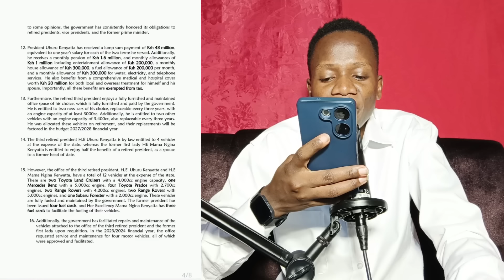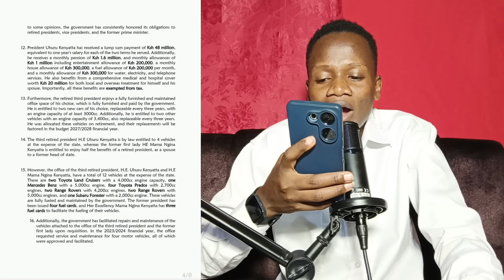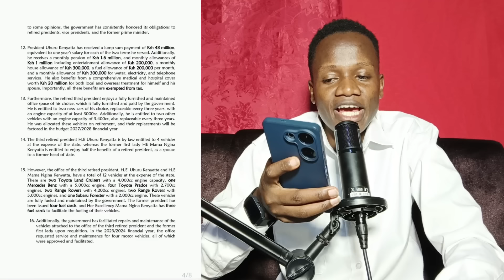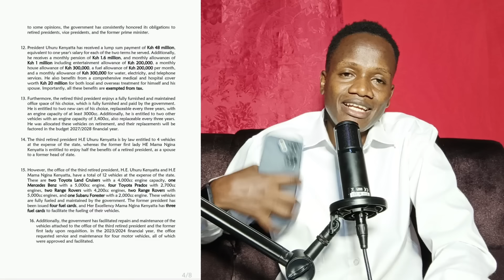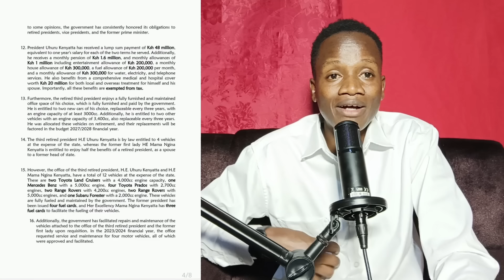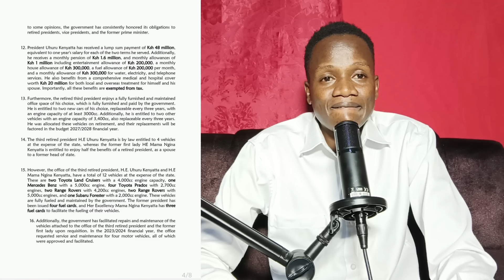Stop lying✴️Uhuru Kenyatta rubbishes Ruto's lies about his retirement benefits disbursed